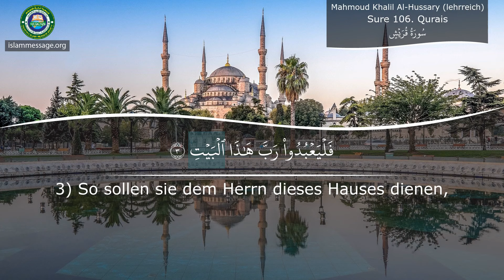Lerne die Koran Aussprache Sure 106 Qurais Deutsch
Rezitation der Sure (Kapitel) Qurais (Qurais) des Koranes mit Übersetzung der Bedeutung in die deutsche Sprache | Mahmoud Khalil Al-Hussary (lehrreich)
Der Koran auf Deutsch - Bubenheim/Elyas
Der Koran ist das heilige Buch, das die Muslime rezitieren und zur Orientierung in allen Aspekten ihres Lebens heranziehen. Der Koran ist seit seiner Offenbarung im 7. Jahrhundert unverändert geblieben
Seine Verse sind seit ihrer ursprünglichen Offenbarung durch Gott im 7. Jahrhundert intakt geblieben.

Der Koran ist das letzte Testament in einer Reihe von göttlichen Offenbarungen von Gott (Allah auf Arabisch). Es besteht aus den unveränderten und direkten Worten Gottes, die vor mehr als 1400 Jahren durch den Engel Gabriel Mohammed, dem letzten Propheten des Islam, offenbart wurden.

Der Islam ist eine Fortsetzung der Botschaft, die von früheren Propheten wie Noah, Abraham, David, Moses und Jesus empfangen wurde. Friede sei mit ihnen allen. Daher behält der Koran die reinen Lehren früherer Offenbarungen bei, einschließlich der Thora und des Evangeliums. Der Koran beschreibt, dass alle Propheten die Menschen gelehrt haben, an den einen Gott, den Schöpfer, zu glauben. Die Boten wiesen sie auch an, ihr Leben mit Gottbewusstsein zu verbringen, gute Taten zu vollbringen und Sünden zu vermeiden. Darüber hinaus warnten sie ihre Mitmenschen vor der Verantwortlichkeit im Jenseits, ein Thema, auf das der Koran immer wieder zurückkommt.

Seit seiner Enthüllung ist der Koran (auch „Koran“ genannt) in seinem genauen Primärtext erhalten geblieben. Obwohl es zahlreiche Übersetzungen des Korans gibt, basieren sie alle auf der einzigen, originalen arabischen Schrift, was den Koran in seiner reinen Authentizität einzigartig gegenüber früheren Schriften macht.